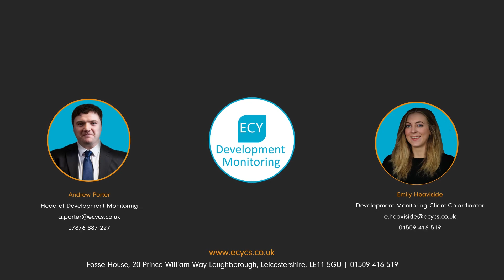Development Monitoring Weekly Progress Update 1st - 4th Sep